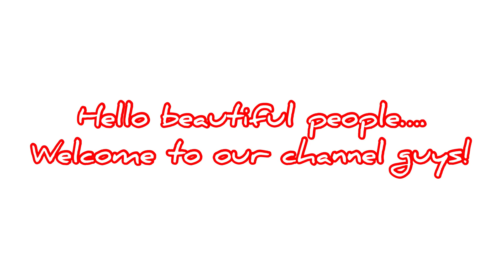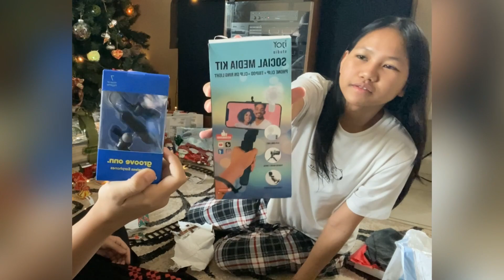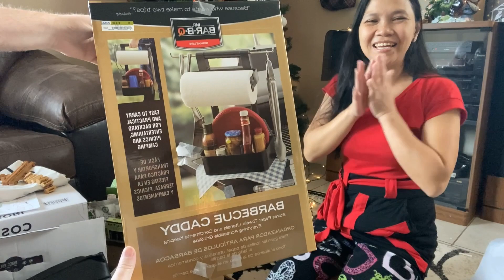Merry Christmas 2021